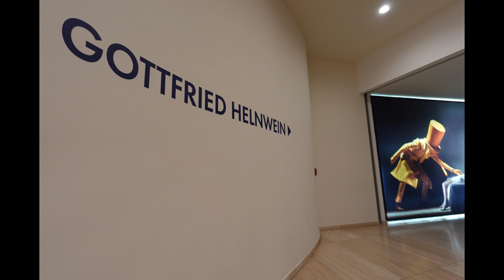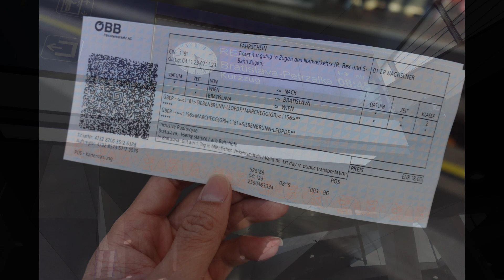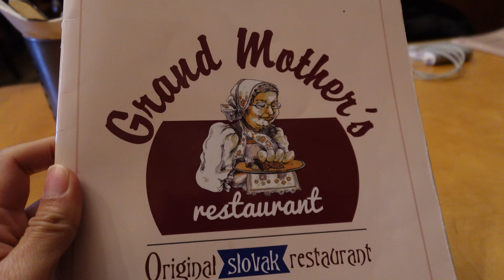Vienna to Bratislava, 🇸🇰 Slovakia Day Trip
One full day walking around Vienna city area, visited the parks, checking Mozart, Johann Strauss, Beethoven statues. Visiting Mozart house. Followed by a traditional Vienna classical concert, ballet performance at night after dinner. Tickets are available for sales on near the parks, we just select one that suits our time.

0:55 I had included information (picture of the ticket office) on where to get the standing tickets for the opera performance. Standing tickets cost around Euro 15 or so, usually sales office is opened at the evening time on the night of the performance.

Albertina Museum, Vienna was having a Michelangelo drawing exhibition, in the museum it also has Monet & Picasso paintings, plus modern artists artworks. It was a raining on the 2nd day, so decided to spend a full day at the museum, it was too cold to walk around, initially was planning for a trip to Hungary.

Taking photographs of Bratislava more than taking clips..

The nearest country to travel to for a day trip from Vienna is Bratislava, Slovakia, it is not crowded, overall prices are much cheaper compared to other European countries.

4:33 Taking a train to Bratislava, follow by a bus to the city center. Spend half a day there, returned to Vienna in the evening.

Had late lunch at grandma restaurant, trying out the Slovakia food. Travelled back to Vienna after visiting Bratislava. It is a nice & simple country.